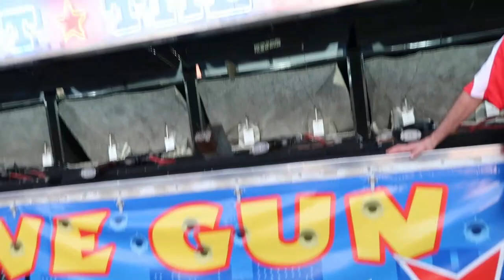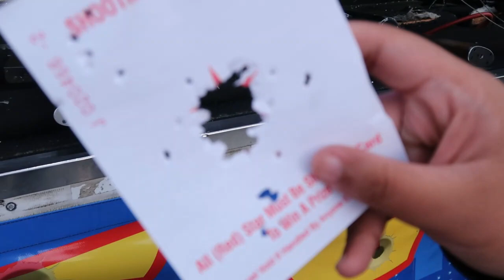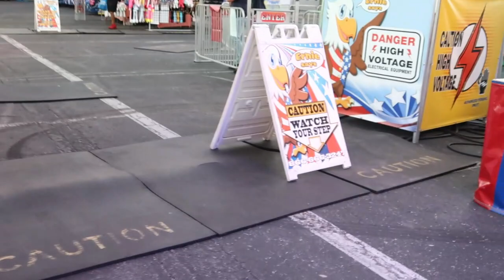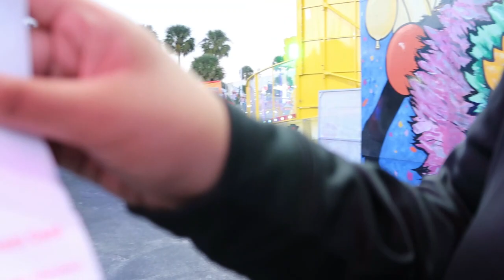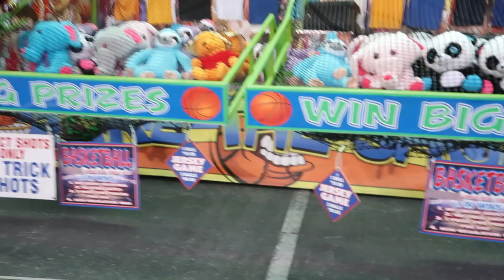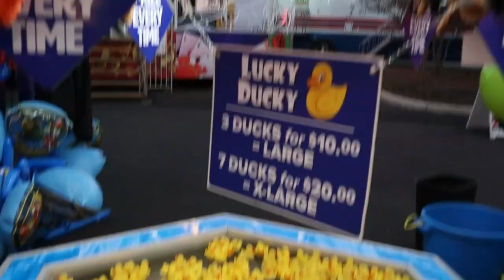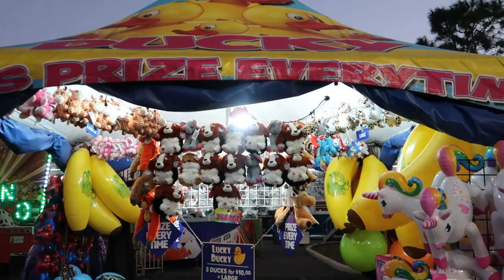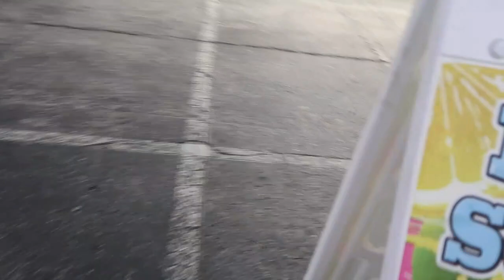Countryside Fair Vlog! | Pille Family Vlogs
The Pille Fam went to the Countryside Mall's Fair!

No? Well, make sure to click that red subscribe button making it turn to grey, and right next to that grey button, click the bell to be notified whenever we post another video, Thanks! — 🔔